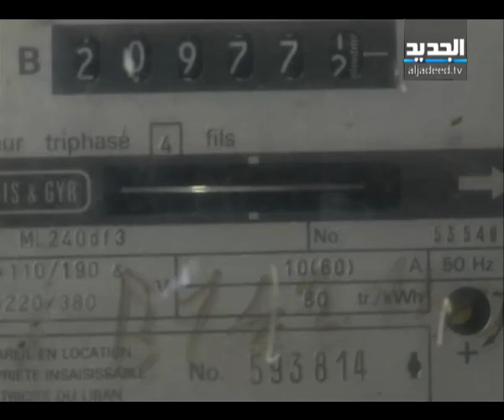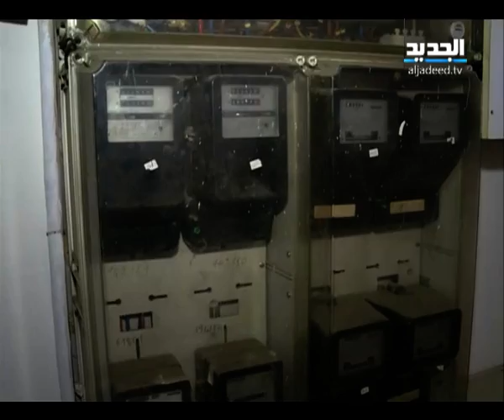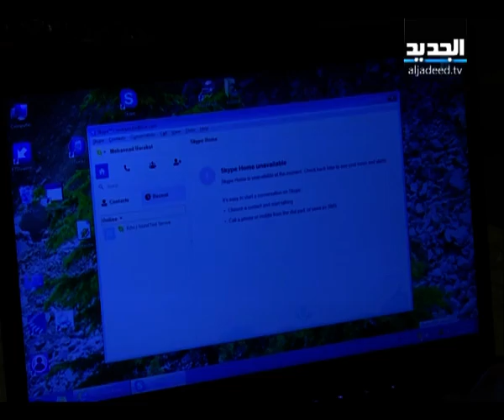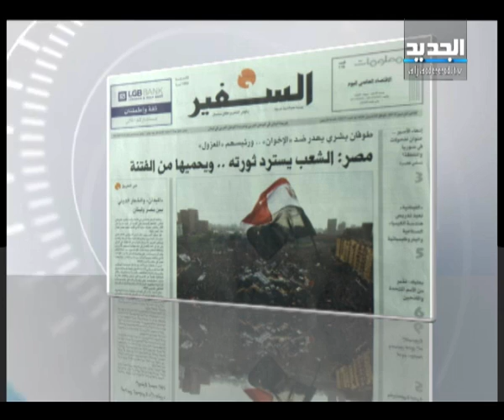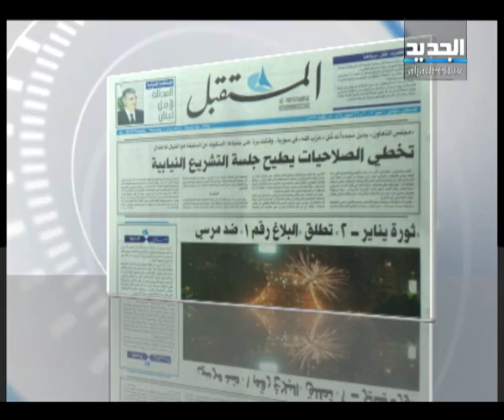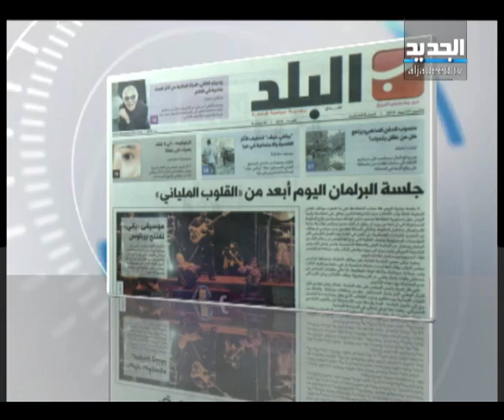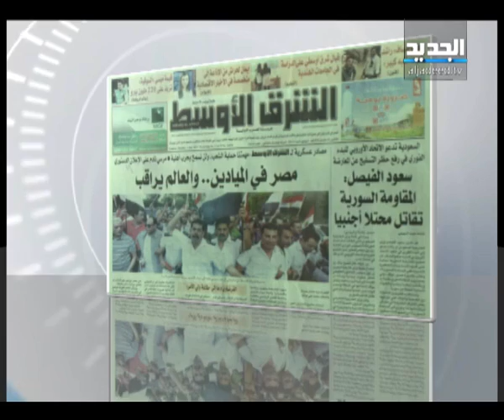النشرة الصباحية 1-7-2013 كاملة